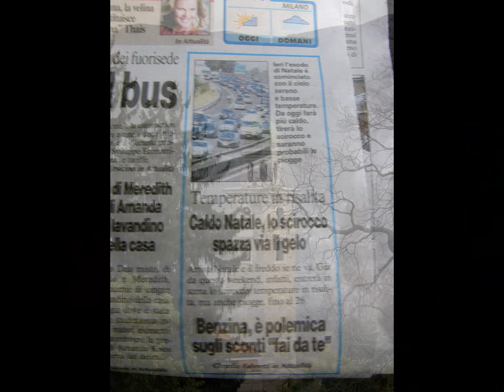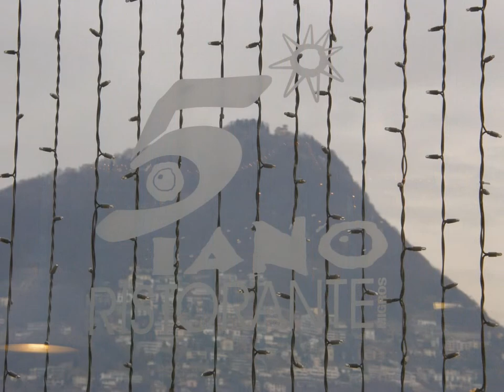X-mas 2007 in Lugano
A very memorable stay at Casa San Birgitta, a monastery for the Birgitta-nuns in Lugano, Switzerland.